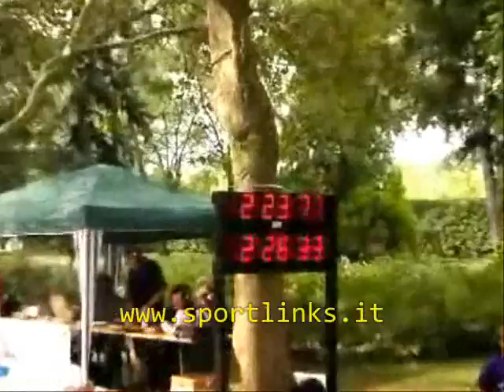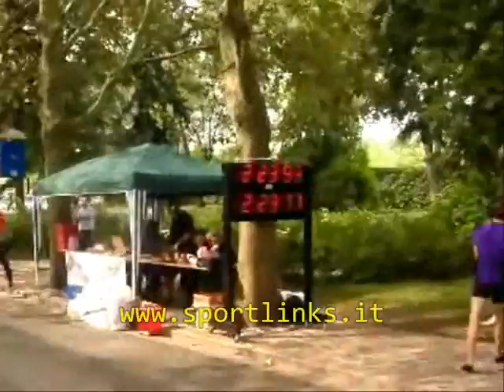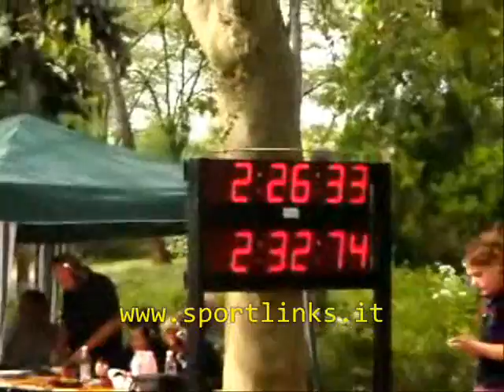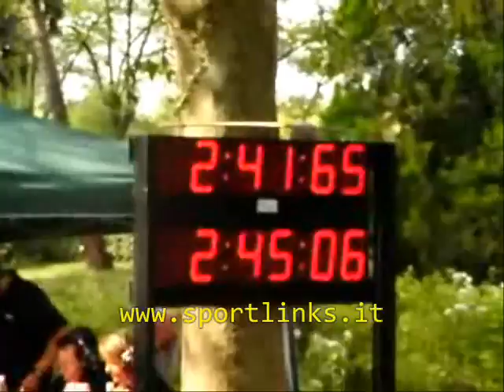5/09/2010 Sportlinks.it alle Prove Cronometrate Coppa Terme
5/09/2010 Sportlinks.it alle Prove Cronometrate Coppa Terme